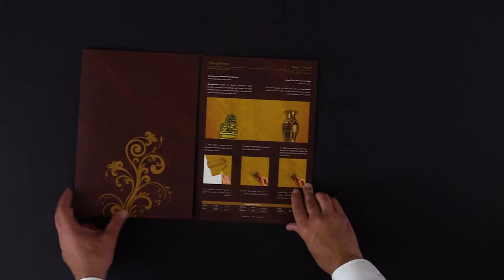Omega Roma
OmegaRoma

Shiny decorative paint with sandy touch

OmegaRoma provides exquisite surroundings with a shiny finish with sand, creating visual texture and directional look of sand using different application techniques.